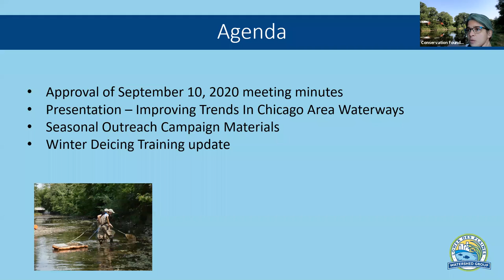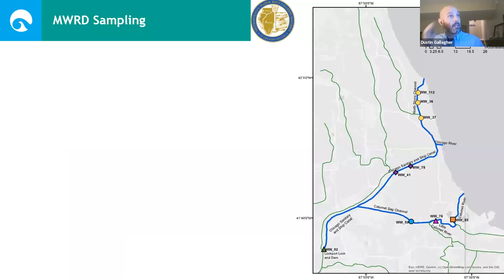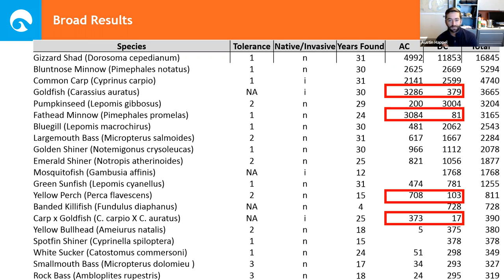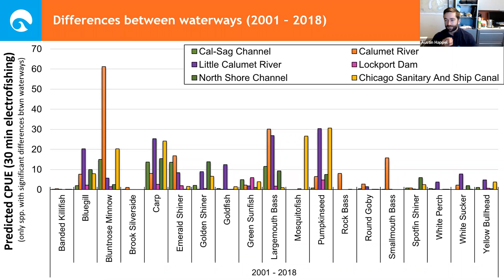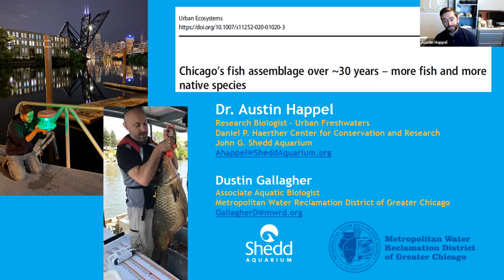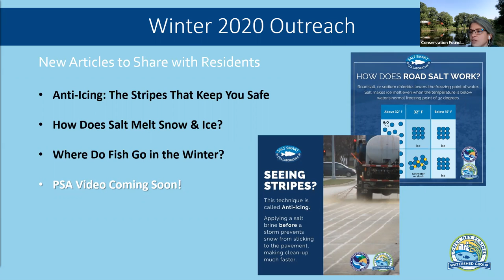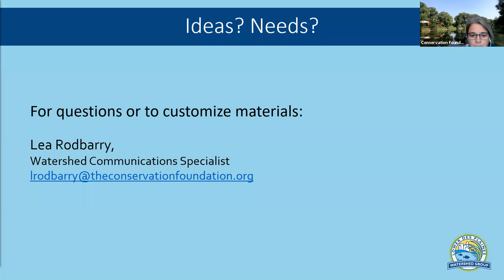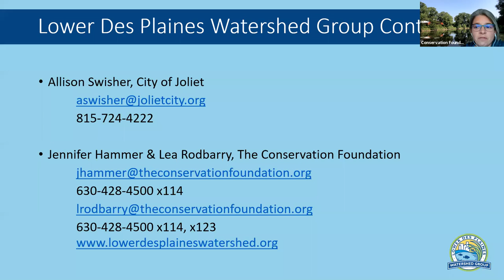November 2020 Membership Meeting | Lower Des Plaines Watershed Group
This meeting was held virtually via Zoom on November 12, 2020.